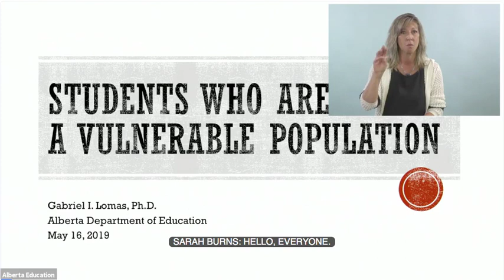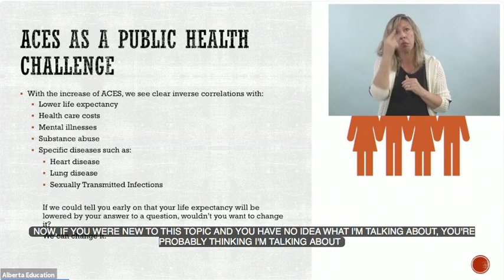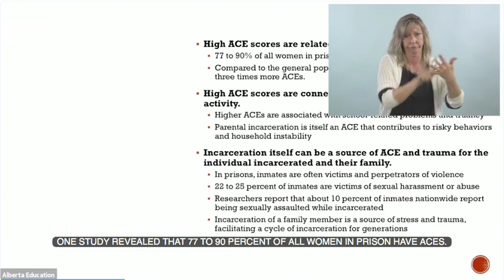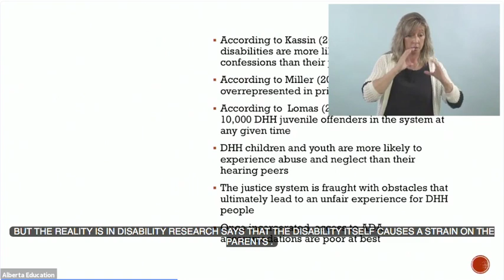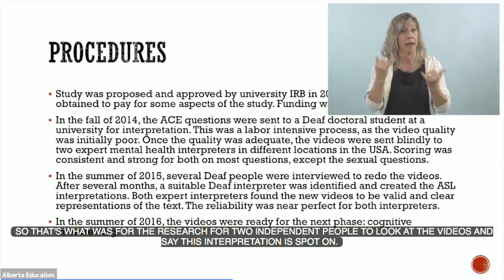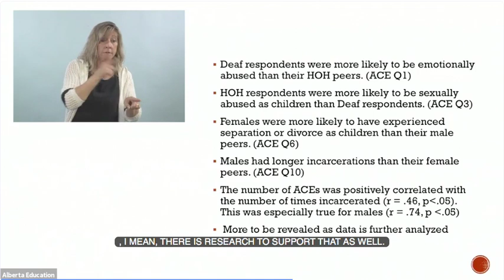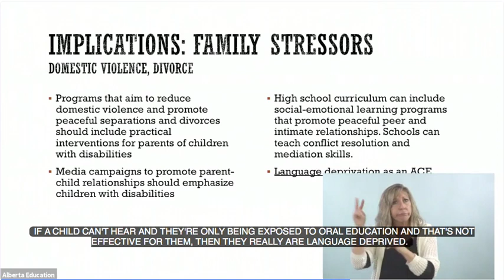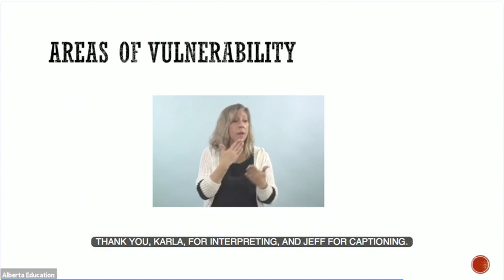Students who are Deaf or Hard of Hearing as a Vulnerable Population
Students who are deaf or hard of hearing can be part of the vulnerable population if steps to improve their ability to navigate an environment that is willing to take advantage of their naivety are not taken.  Dr. Lomas will share some of his research and provide us with some ideas to improve the situation for students who are deaf or hard of hearing.